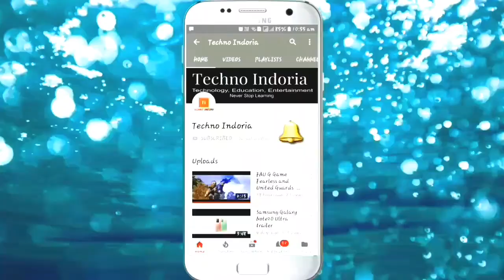Ikonic Pro 2500+ Hair Dryer Review after using Hindi mein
Ikonic Pro 2500+ Hair Dryer Review after using हिन्दी में.

About the video:- ish video mein mene Ikonic pro 2500 + ka review diya hai or apna experience btaya hai, ish video mein mene ek do jagah by mistake 2.8 mtr wire ki jagah 2 mtr or heating moter ki jagah heating fan bola hai uske liye sabhi user ko sorry bolta hun...

ikonic dryer
ikonic dryer machine
ikonic hair dryer mini
ikonic hair dryer diffuser
ikonic evolution hair dryer
hair dryer ikonic brand
dryer hair style

Thanking you

Parveen Indoria